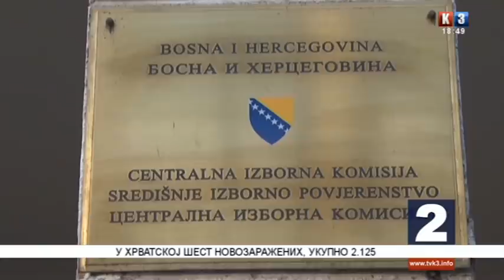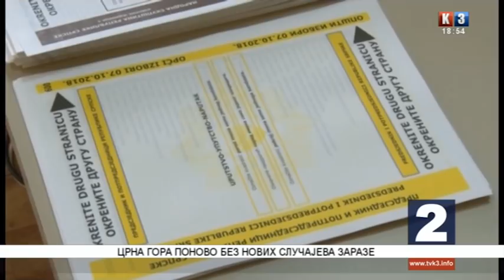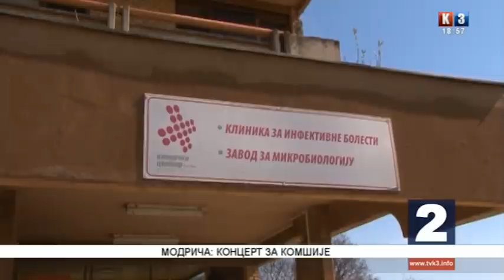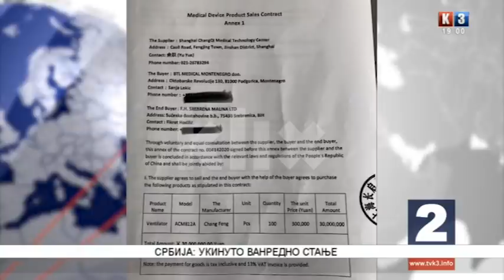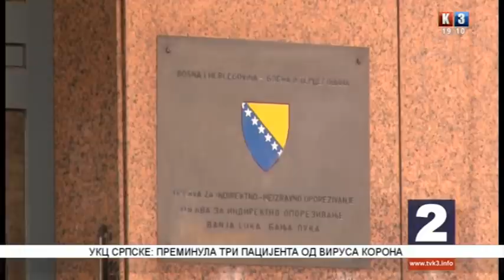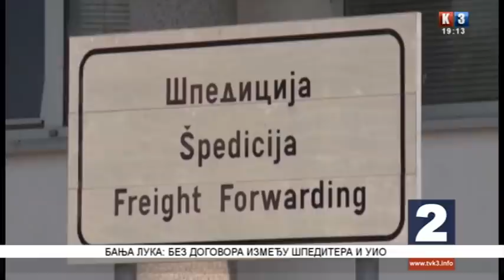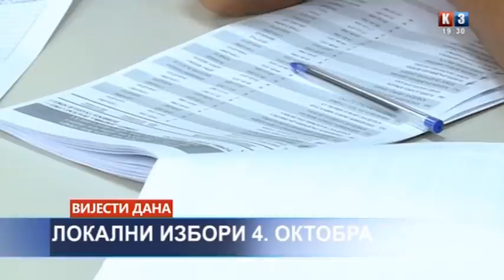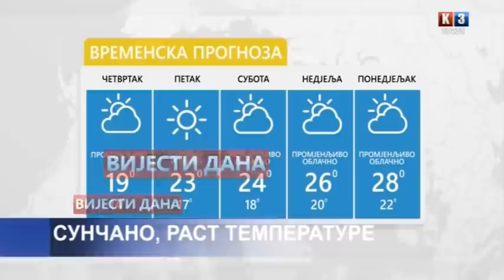Novosti TV K3 07. 05. 2020.